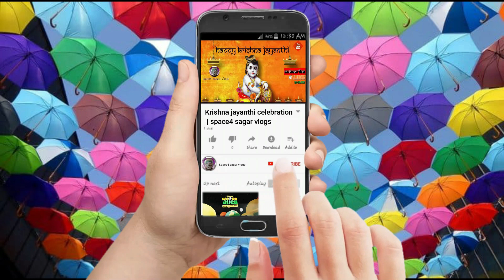UNBOXING the parcel from amazon | part 2|space4 sagar vlogs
This is  tripod will going to help me.while unboxing I was excited it is china quality but ok for Rs:525 try this i am going to use it for phone

[PROSmart Adjustable Portable] phone stand=

                                TO 😊ALL